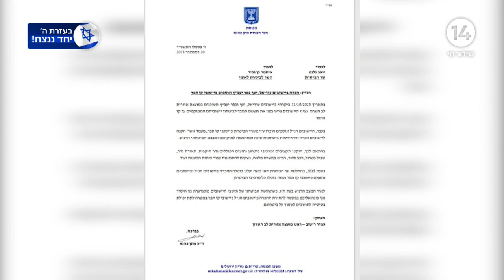אביו של רס"ן משה לייטר הי"ד במכתב האבות השכולים למען האחדות